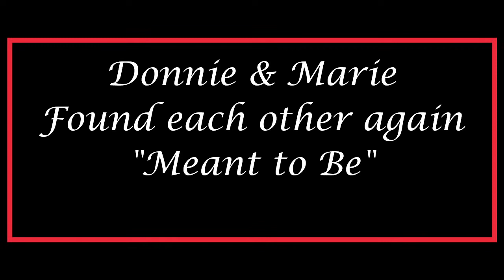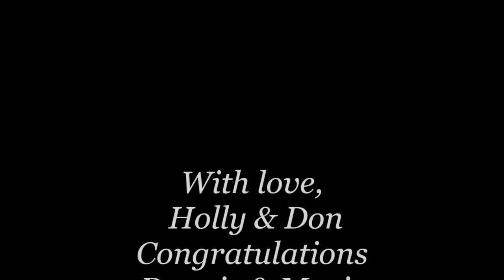Donnie & Marie Rehearsal Dinner Video Final Edit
Donnie and Marie are getting married. This is the slideshow to pictures we put together for them to show at their rehearsal dinner.